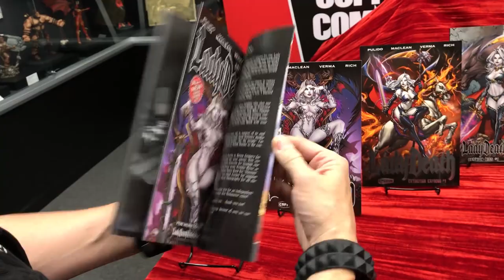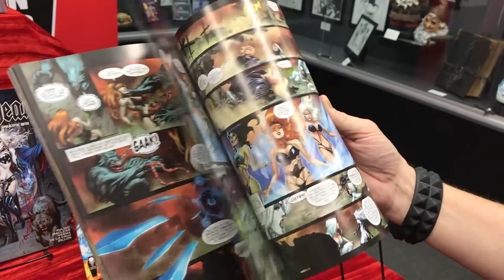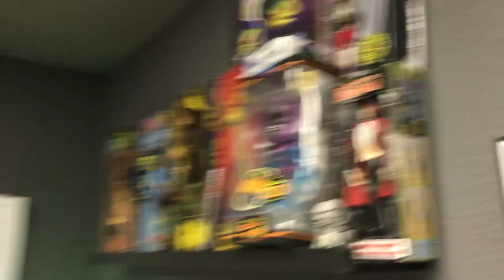Brian Pulido's Lady Death: The Collection NOW on Indiegogo - InDemand!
GET CONNECTED!